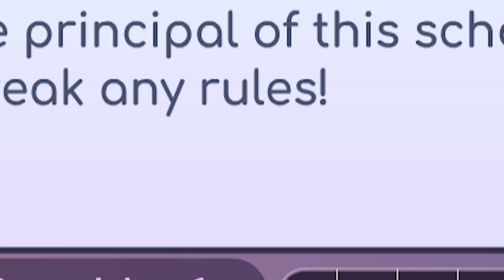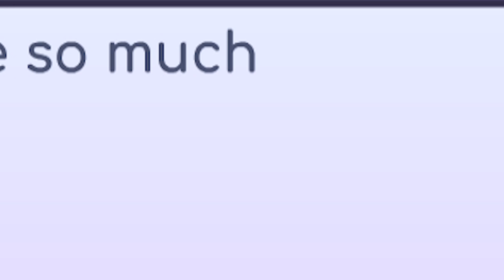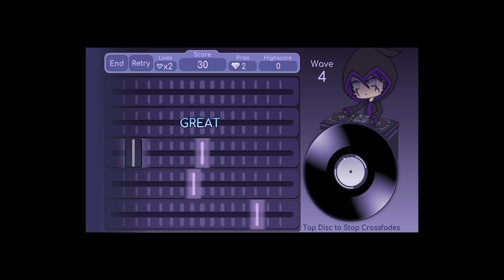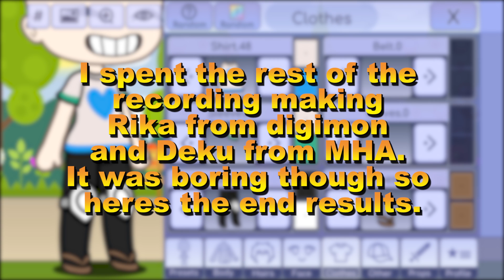ct3000 Wastes Precious Brain Cells Making an OC in Gacha Life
Gacha Life Movie about making an OC in Gacha Life about making a Gacha Life Movie about Minecraft.

0:00 - Why are we here
0:03 - Build a Waifu
0:54 - I sh*t on GLM's
1:34 - GachaCraft
2:16 - You're Back
2:30 - Build a Waifu 2.0
4:20 - 420
4:21 - Recolor Time
4:49 - Facts Time
5:07 - GachaLife: The Life
6:34 - Games?
9:23 - OST in my brain drivin' me insane in the membrane
9:50 - Deku and Rika (I'd ship it)
9:57 - GO HOME